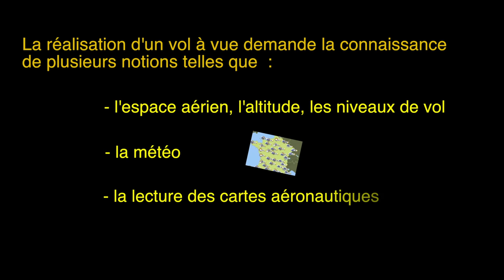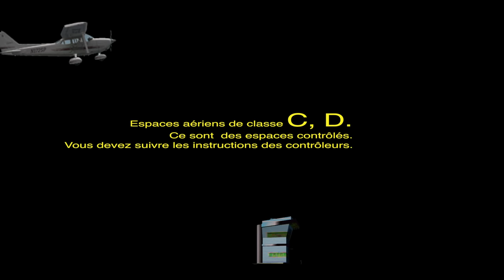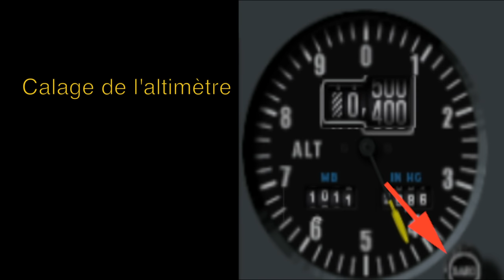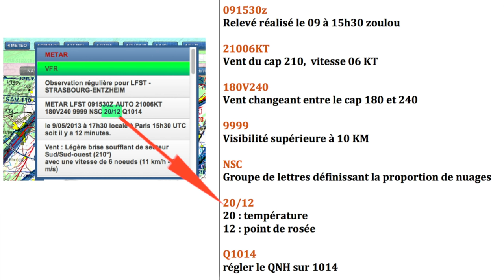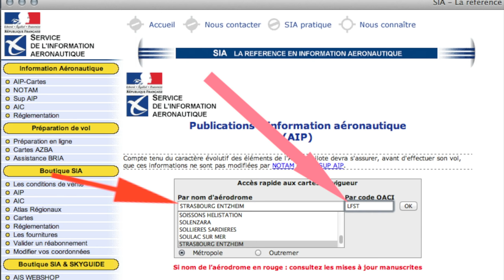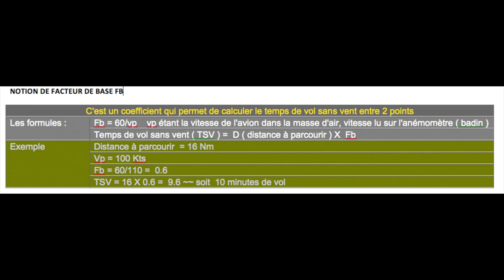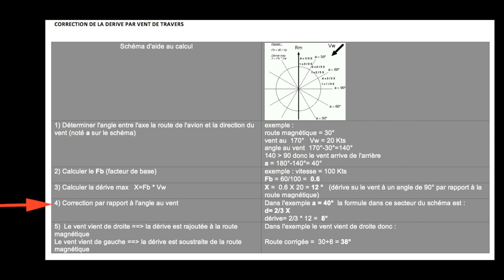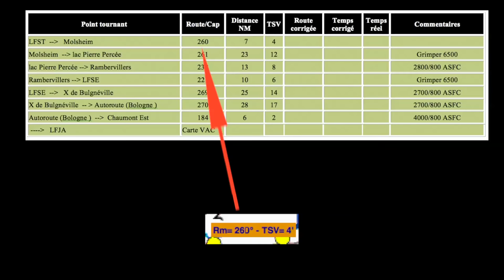08) Vol virtuel à vue VFR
Découverte et préparation  d'un vol virtuel à vue VFR.
- L'espace aérien, l'altitude, les niveaux de vol.
- la météo.
- la lecture des cartes aéronautique.